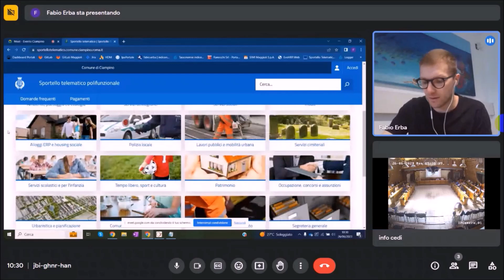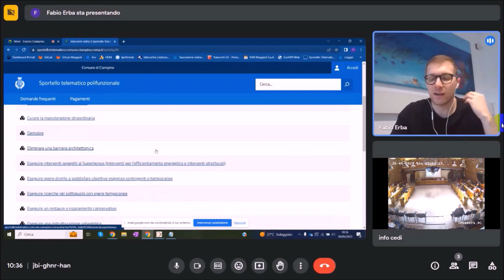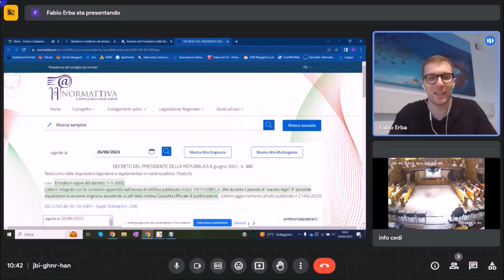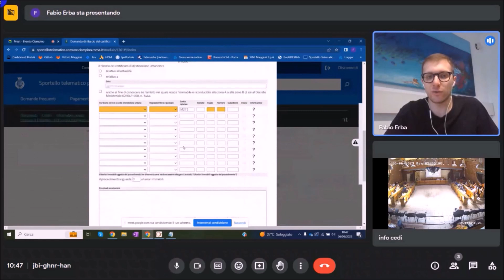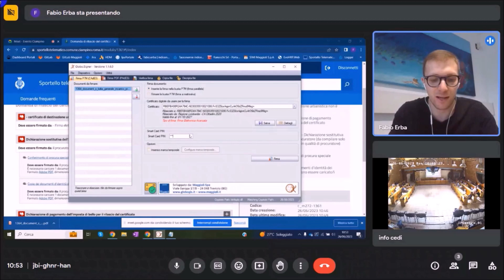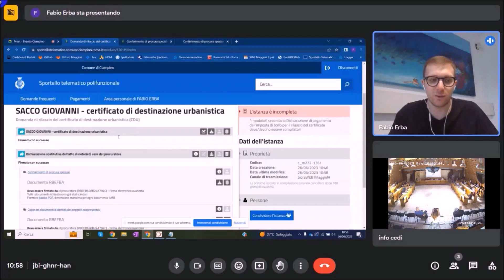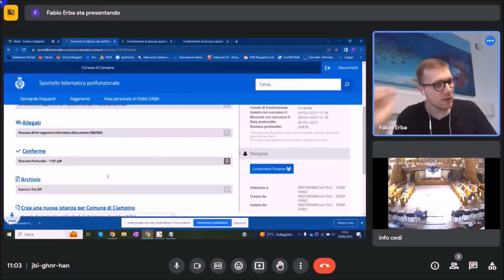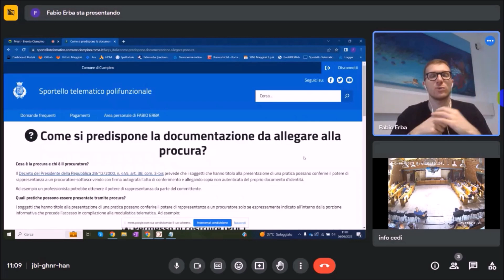Progetto Sportello Telematico Polifunzionale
Presentato in sala consiliare, ad una platea di addetti ai lavori, lo Sportello Unico Telematico dell’Edilizia e dell’Urbanistica del Comune di Ciampino.

Nel video, una breve simulazione dei procedimenti, con l’obiettivo di agevolare gli utenti ad un corretto e veloce utilizzo dello strumento.